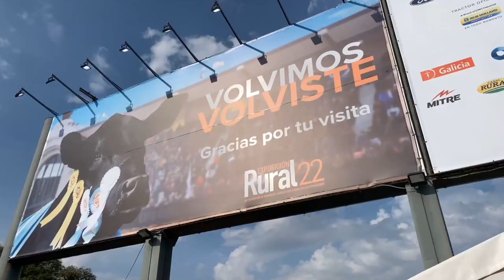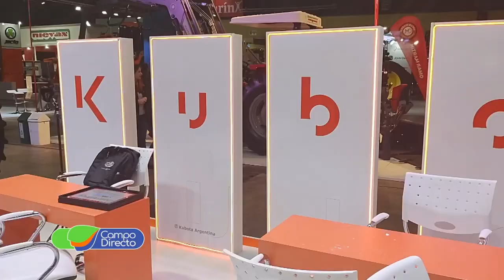Kubota se afirma en el mercado argentino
En nuestro recorrido por Palermo 2022, conocimos la realidad de la importadora Kubota.